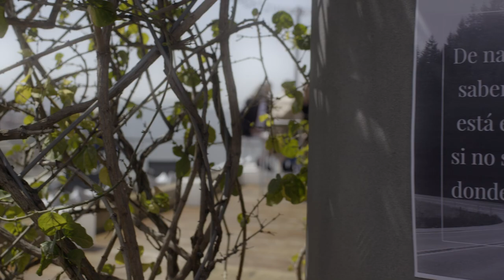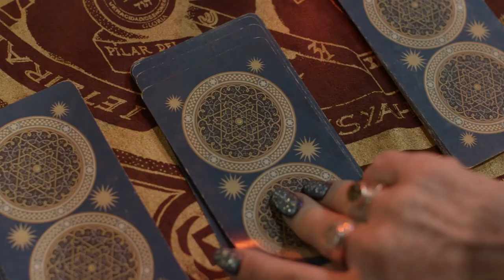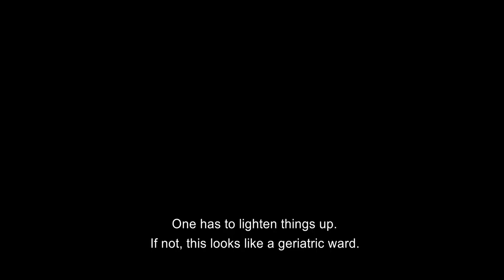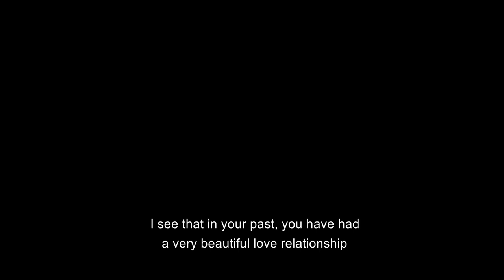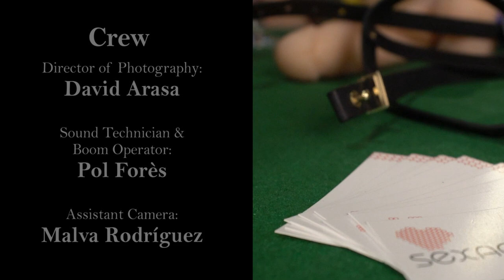GPS a shortfilm comedy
GPS Short Film Comedy, an award winning short film comedy, written and directed by Connie Jean from Dramatic Monkey Studio, Barcelona and produced by Frances McGill (a.k.a. Francesca McGill Perkins), "GPS" is about the friendship of 5 retired women and of their discovery and later legalization of medical marijuana in Spain:
On a terrace with views of the Sagrada Familia, Sophie explains to a couple of friends the story about when she went to visit her mom, who was living in a country house with four other women and undergoing chemotherapy treatment.
When she arrived, she encountered a strange group, because all of them had issues that they weren’t recognizing.
Blaze (her mother) lived with Mary, a tarot-by-phone fortune teller who was losing her hearing; Juana, a mother whose children had all grown up and moved away; Mar, a theater actress with memory problems and Bobby, the youngest, who was in the midst of discovering her new sexual inclinations.
Quite by mistake, Mary and Juana walk into a cannabis seed shop.  From that moment on,
they came up with an interesting way to help everyone resolve their personal conflicts; trying cannabis.